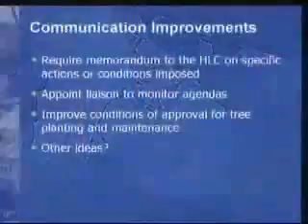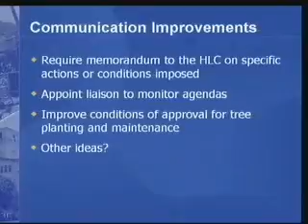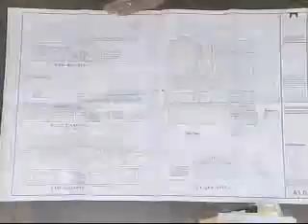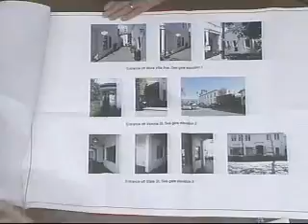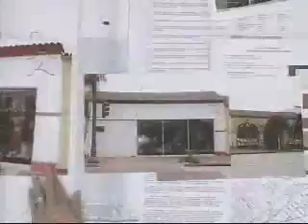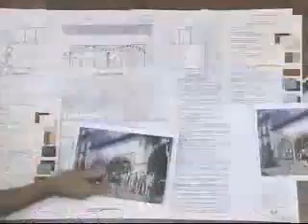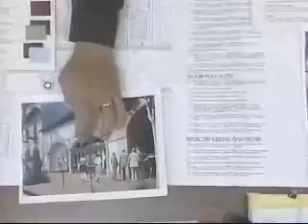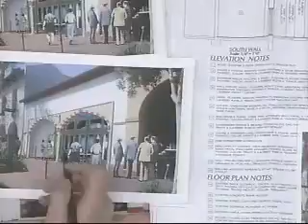Historic Landmarks Commission (Copy 2) - 2009-05-13 - 2280 -